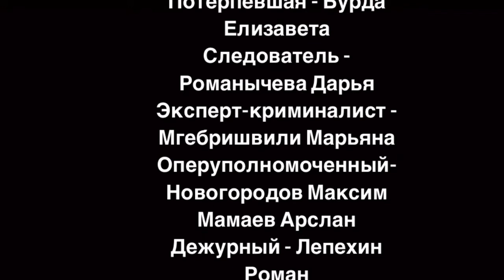Практическое занятие по дисциплине "Криминалистика"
Последовательность действий сотрудников ОВД в составе следственно-оперативной группы при получении сообщения об открытом хищении чужого имущества, с применением предмета, используемого в качестве оружия.